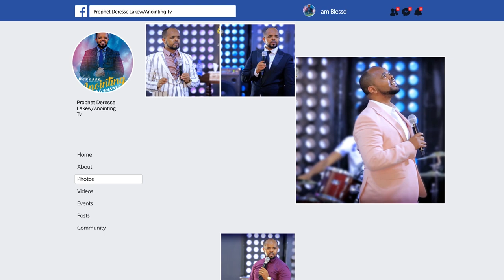በሽታ አበዛሁባት...||MAN OF GOD PROPHET DERESSE LAKEW